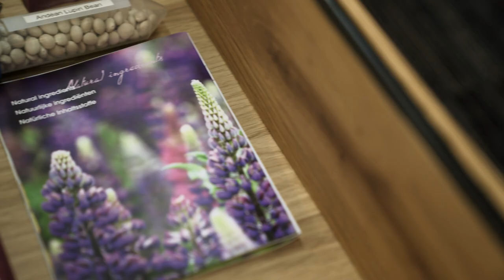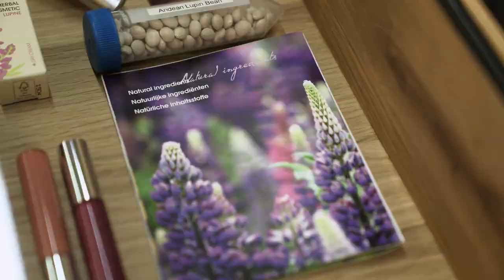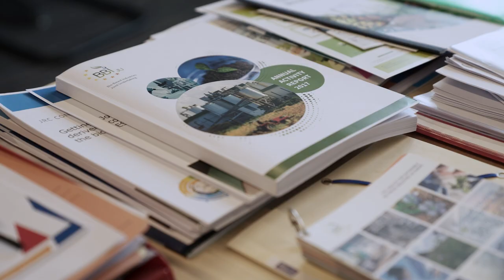First2Run a collaborative project: Bio Based Industries Joint Undertaking